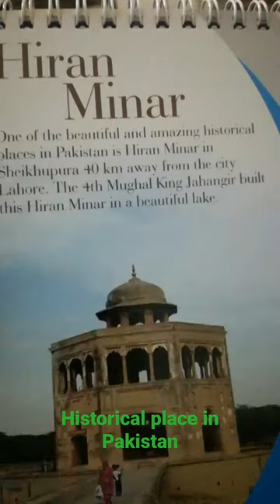Hiran Minar historical place in Pakistan